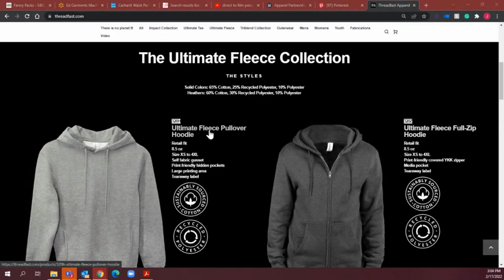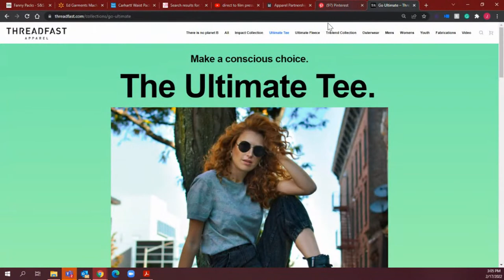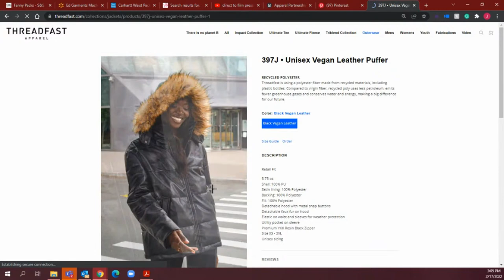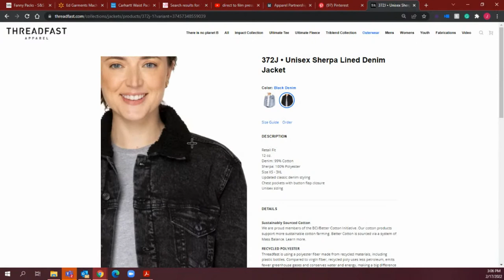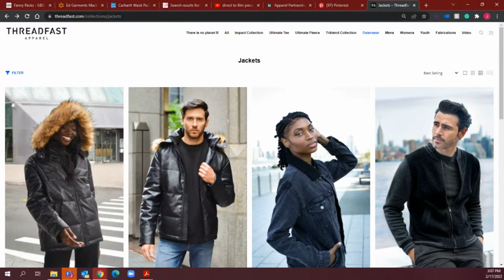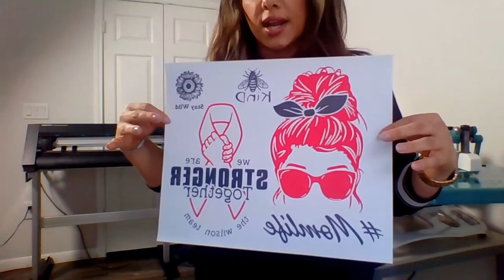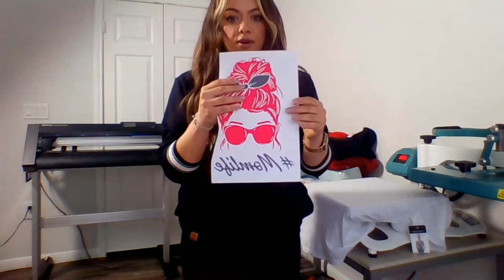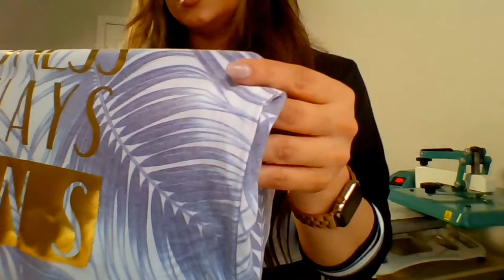Heat Pressing with Threadfast Apparel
Who is TFA? Join us in today's LIVE broadcast at 4:00 pm EST for a look at how to heat print some of the top-selling products from Threadfast Apparel and learn more about the brand that's making waves in the custom apparel industry.